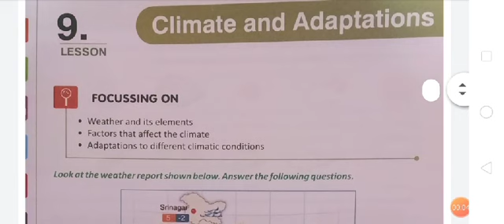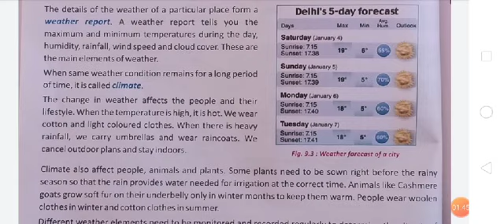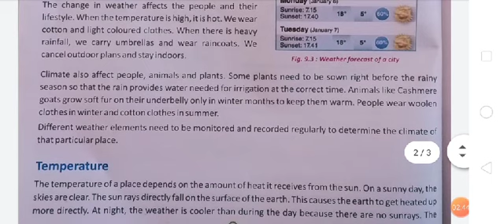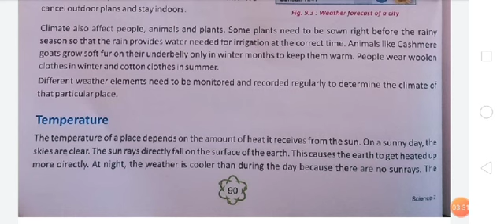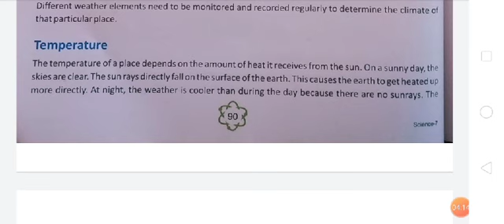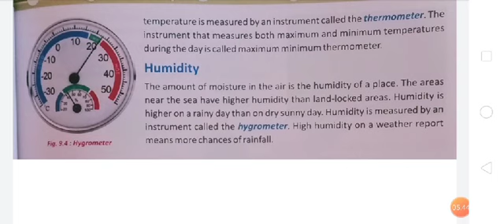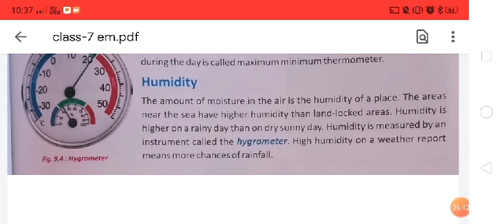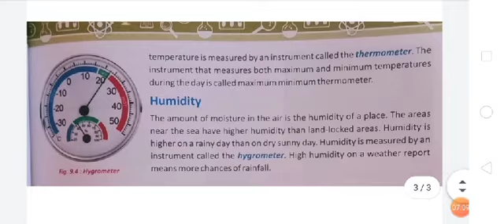Class-7 em sub-science ch-9